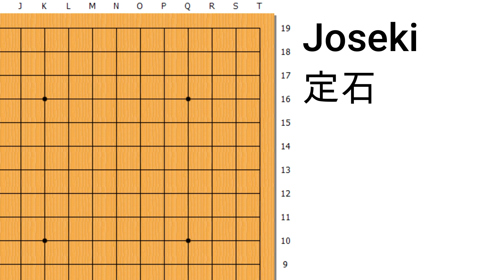Tesuji 241 Black to play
sub_confirmation=1